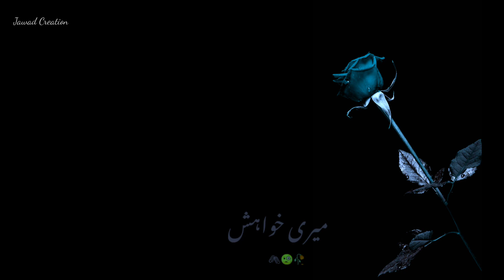Sad Poetry 💫🥀||Black screen video||Whatsapp status||Urdu lyrics 💫🥀